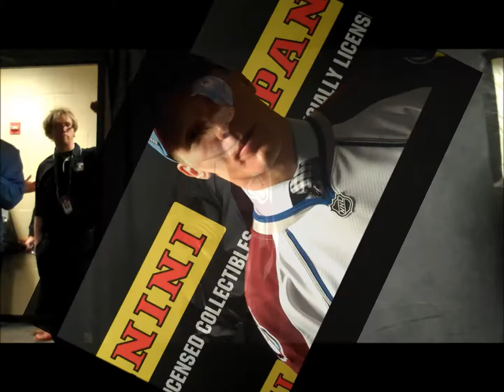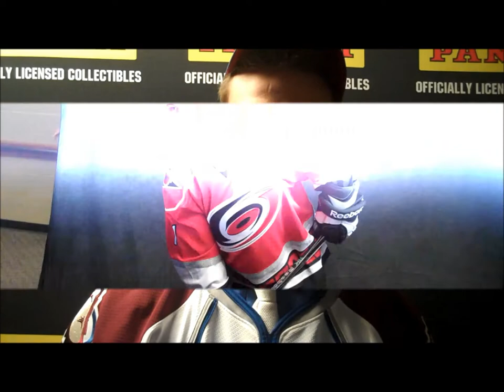2011 NHL Draft Picks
The 2011 NHL Draft is now officially in the books. You've seen the pics - now we want to give collectors and hockey fans a preview of what the guys said moments after their name was called.

Panini was able to catch-up with Gabriel Landeskog, Ryan Strome, Mika Zibanejad  and more.